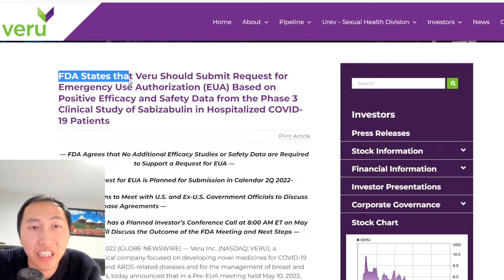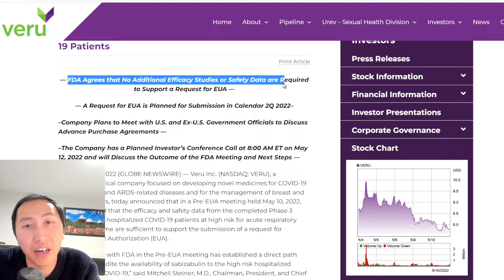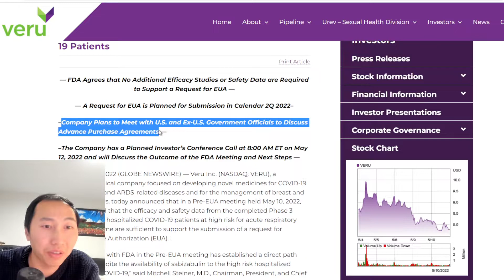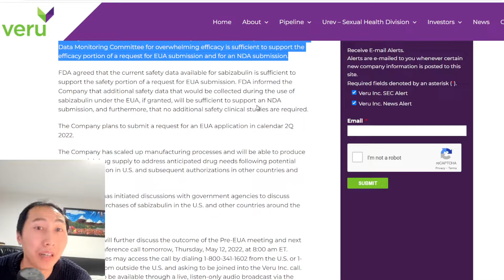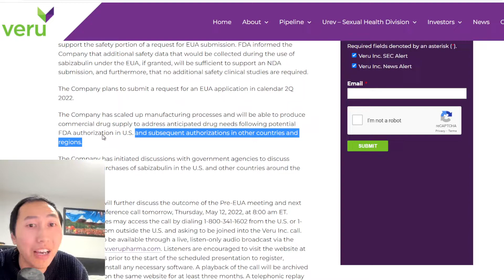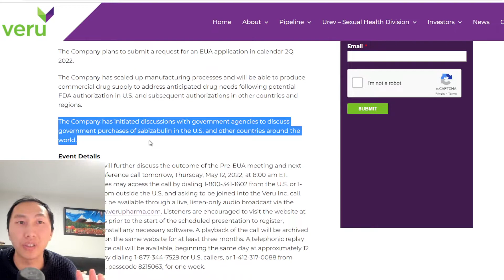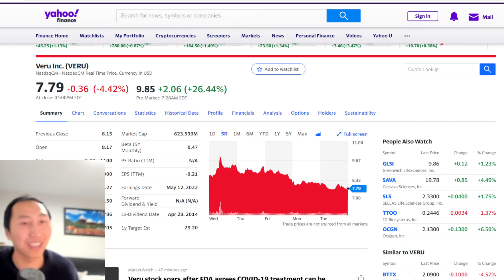Veru Stock: FDA Pre-EUA Meeting A Success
Veru just released an announcement on how the meeting with the FDA went and there are many positive points to note. Most important of all that the data was sufficient and that an EUA application should be made.